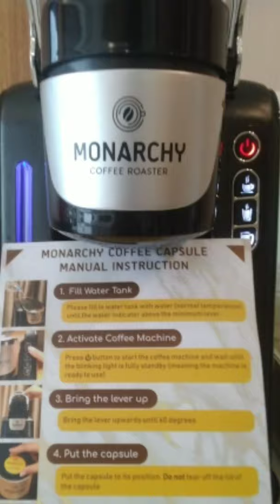Monarchy Coffee Roaster